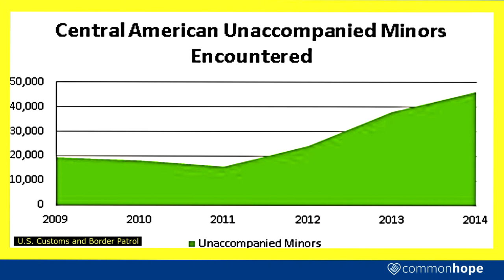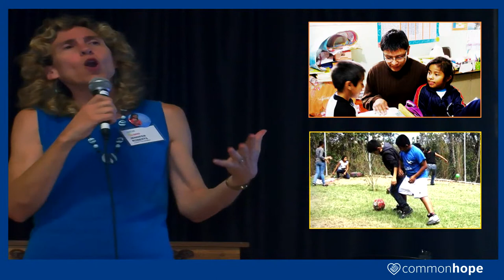Common Hope Noche De Colores Charlotte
Common Hope promotes hope and opportunity in Guatemala, partnering with children, families, and communities who want to participate in a process of development to improve their lives through education, health care, and housing. This video short provides a brief account of recent Common Hope activities and success stories.  The video is also a call for sponsorship of children in need in Guatemala.  The event "Noche De Colores" consisted of a silent auction, a Guatemalan market and foods, speakers, live music and Latin dance.  Noche De Colores was held in Charlotte North Carolina at the Plaza Midwood International and Cultural Center.